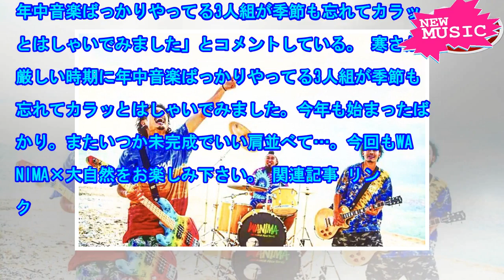Wanimaが孤岛で季も忘れてカラっとはしゃぐ (电影あり)-音乐ナタリー[ニュース]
WANIMAの新曲「シグナル」のミュージックビデオがYouTubeで公開された。 「シグナル」は、彼...